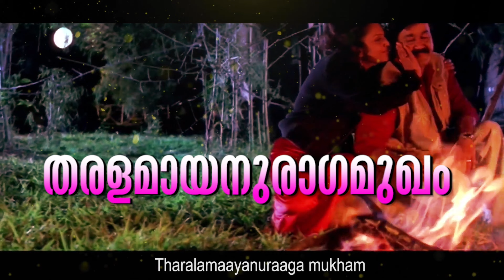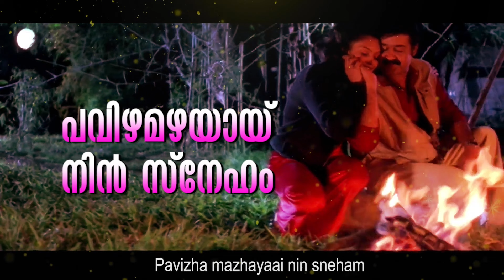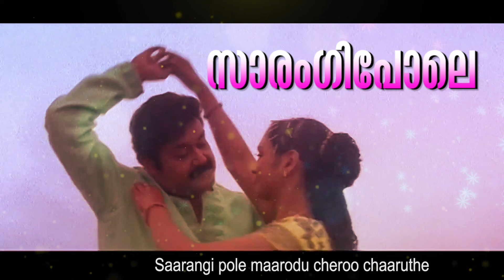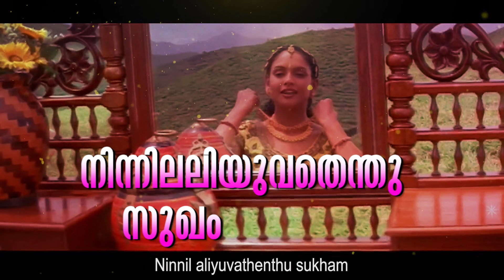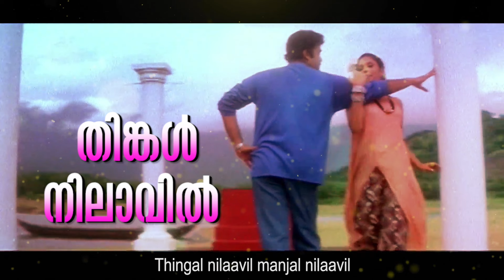Hariharan Pilla Happiyanu - Thingal Nilaavil Lyric | Stephen Devassy | Mohanlal, Jyothirmayi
Listen to Thingal Nilaavil lyric video from the movie Hariharan Pilla Happiyanu